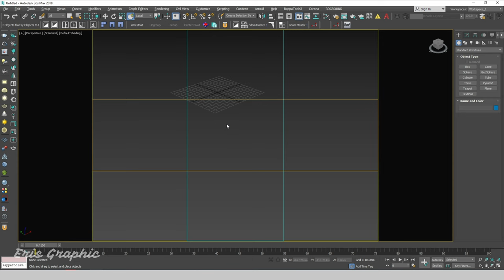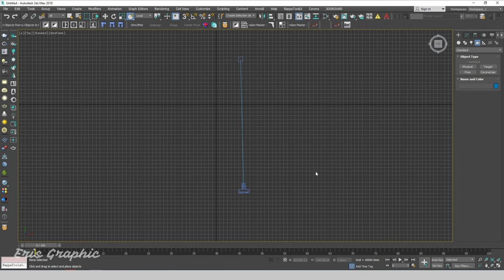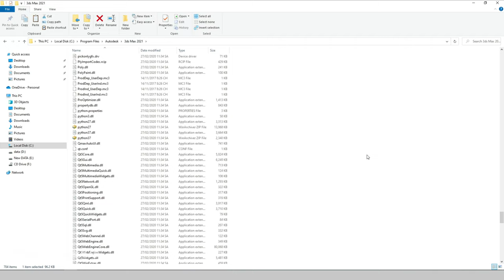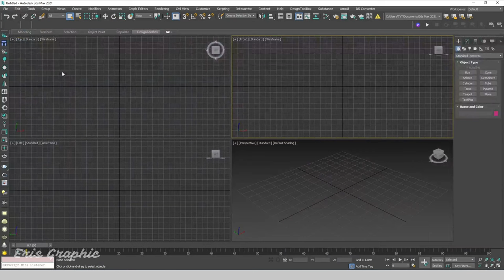Image Comp Heplper 3ds Max Script - Rule Of Thirds | Eris Graphic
Hello Everyone, In this video, you will create rule of thirds in 3ds max or use script for 3ds max.

⏱️ Timestamps
00:00 | Introduce
00:03 | Rule of thirds 3ds max
01:13 | Sript for 3ds max 2018
02:21 | Sript for 3ds max 2021